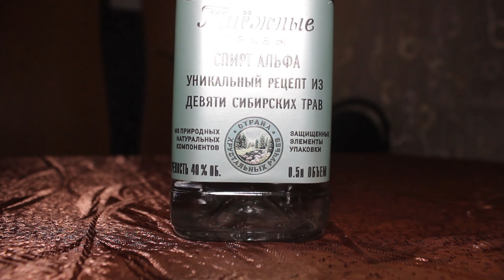Водка Талка таежные травы! На "альфе"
Кароче, просто обзор на водкаТалкатаежныетравы . Водка мягкая, вкус есть!

ОПИСАНИЕ:
0:00 - пробы
6:09 - болталово про талку
8:12 - добивание итогов

ЧРЕЗМЕРНОЕ УПОТРЕБЛЕНИЕ АЛКОГОЛЯ МОЖЕТ НАНЕСТИ ВРЕД ВАШЕМУ ЗДОРОВЬЮ! Видео строго для аудитории 18+ (Нет 18 лет - срочно покиньте канал)!!!

Все, что озвучивается в видеоматериалах, носит исключительно субъективный характер, не претендует на нерушимую истину (тут нет "Экспертов") и не является рекламой алкогольной продукции. Это банальная «вкусовщина» и личное мнение привередливого автора.

И да, за мат и оскорбление в комментариях – бан. Бескультурье и невежество разрешено только Демусу!